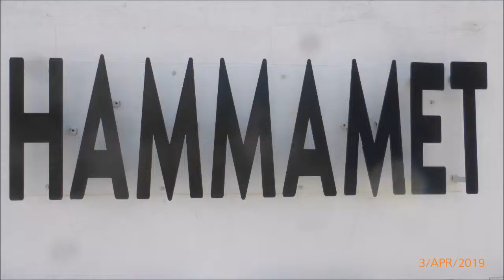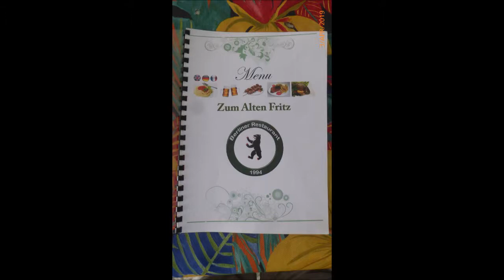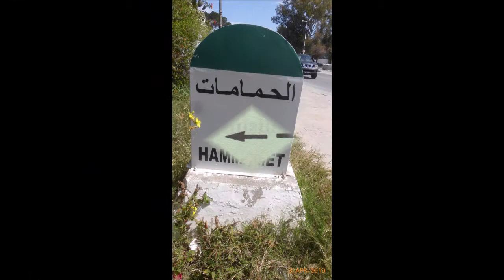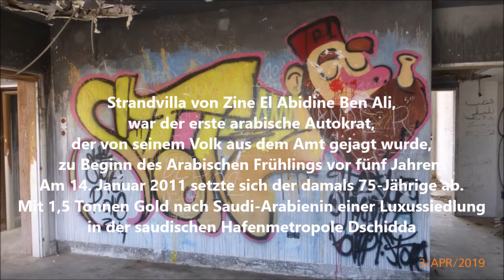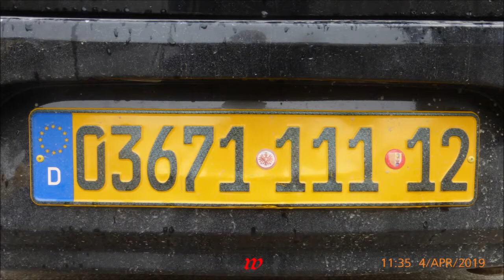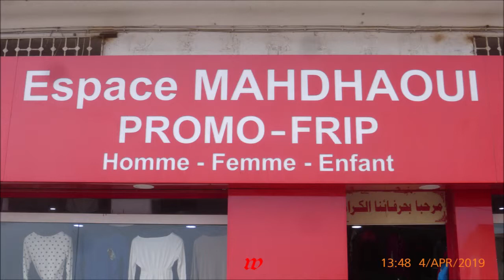Tunesien Hammamet * Restaurant Berlin * Wanderung 2 * März/April 2019